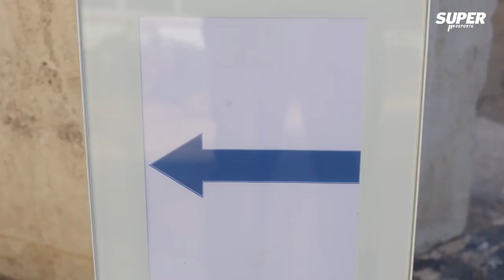SUPER reivindica a la mujer y al deporte femenino en el V Foro Campeonas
Superdeporte reivindica a la mujer y al deporte femenino en el V Foro Campeonas en el que estuvieron presentes grandes figuras del mundo del fútbol actual e histórico